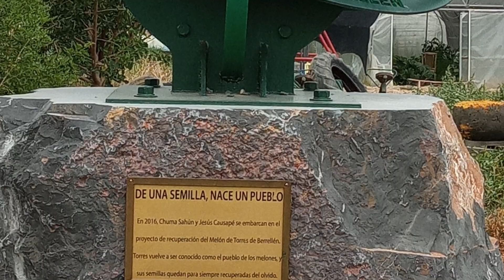17 Julio 2023 Btt Zaragoza Torres de Berrellen Zaragoza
Btt De Zaragoza-Monzalbarba-Sobradiel-Torres de Berrellen-río Jalón y vuelta por el Camino de Ebro GR99 hasta Zaragoza